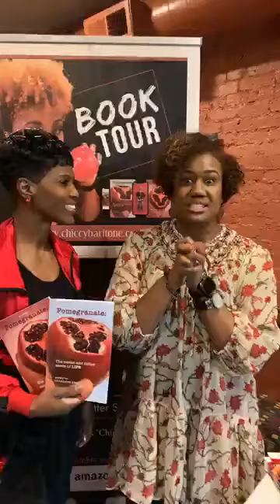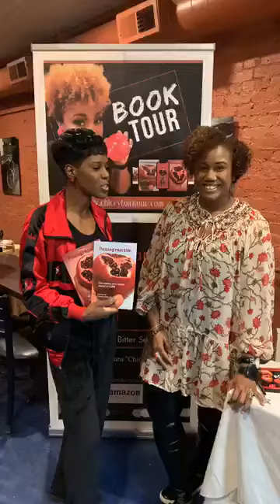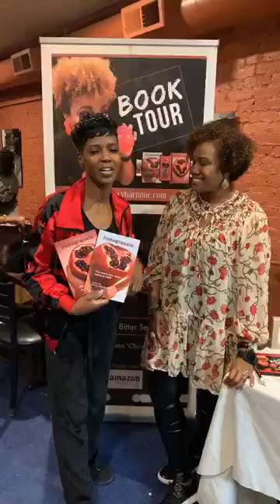Interview with Charlene Evans aka Chiccy Baritone for her 1st Book Tour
Book launch and Interview with Charlene Evans aka Chiccy Baritone
Pomegranate Poetry Book Signing.  First stop at the Coffee Underground  Greenville, SC